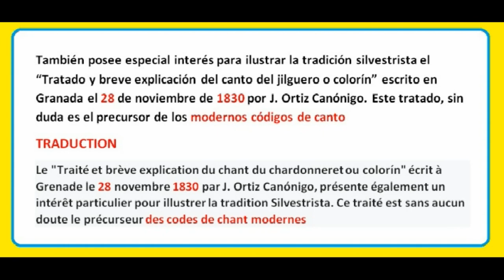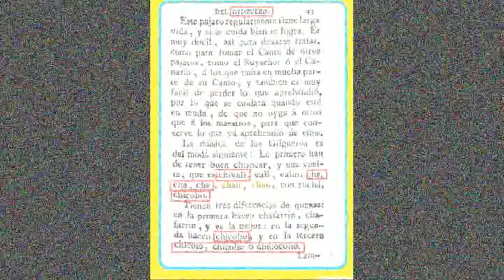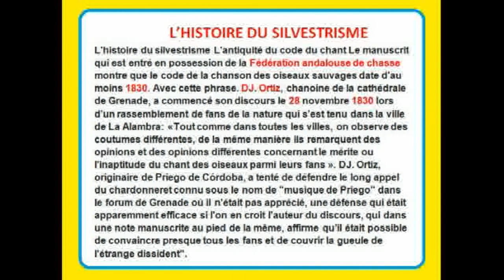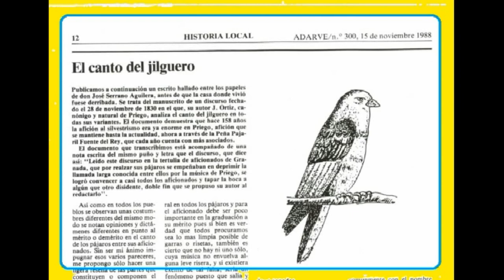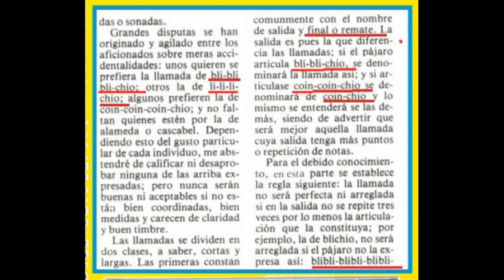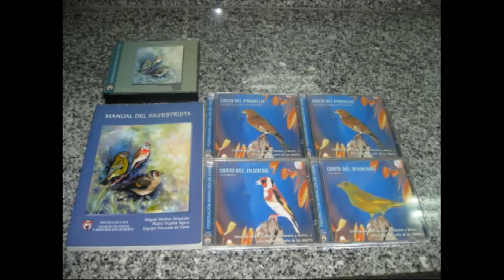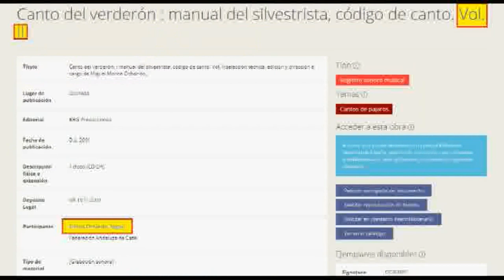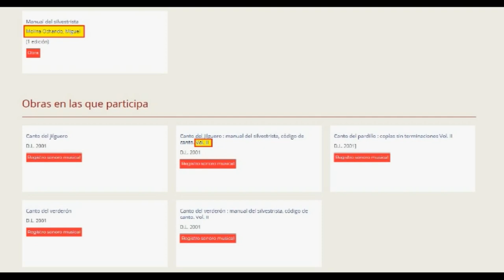Ali Tv Maroc L'HISTOIRE L'EVOLUTION DU CHANT LIMPIO DE JILGUERO VERSION "COPIA"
Bonjour j'ai mis cette vidéo sur YouTube premièrement pour rendre hommage a notre professeur Mr Miguel Molina Ochando
Et aussi pour donner un idée sur l'histoire du chant de chardonneret catégorie copia